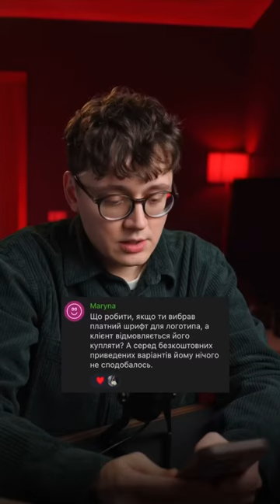shorts дизайн фриланс графічнийдизайн